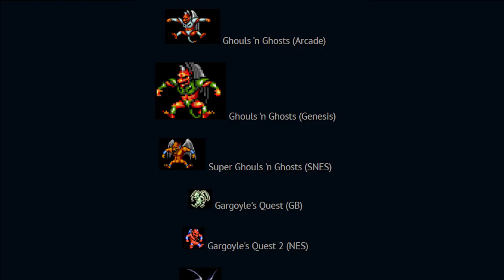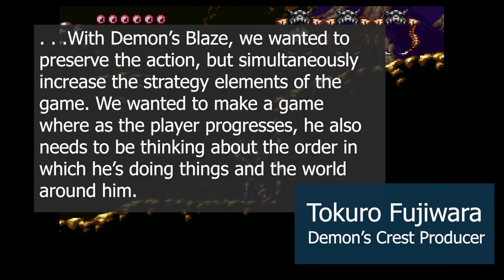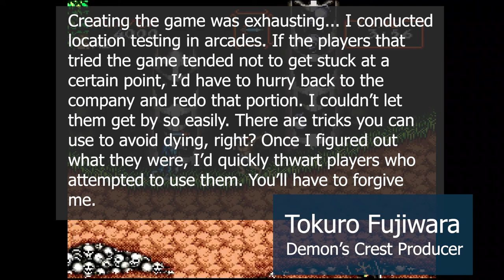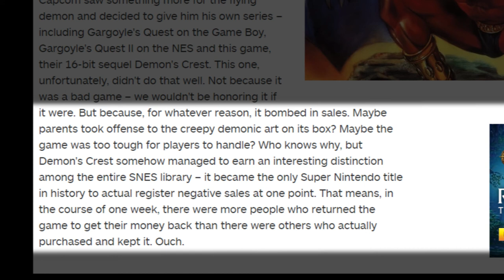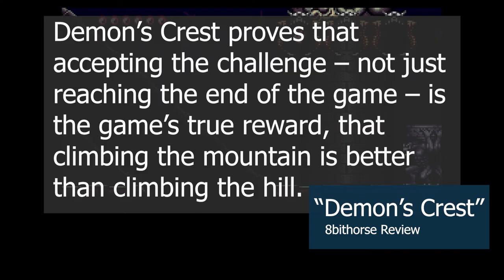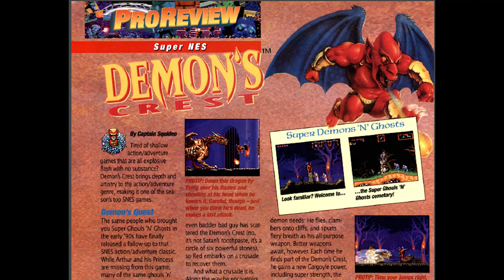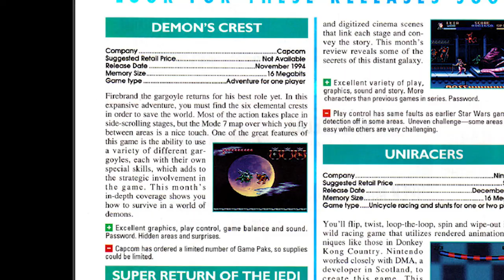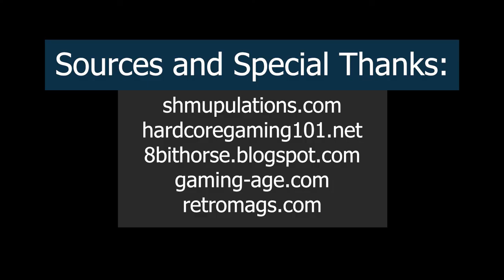Demon's Crest: Uncovering the Best Game Few Ever Played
Demon's Crest is a retro 2d side-scrolling action game for the Super Nintendo with an interesting history created by a Capcom development staff that previously worked on Mega Man. However, a tumultuous release and often cryptic gameplay never allowed it escape obscurity, though it is now remembered as a retro hidden gem.